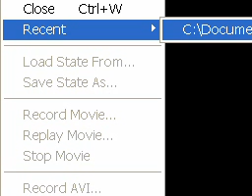Lets Play Fester's Quest Part 1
Yay! lets fail spectacularly!